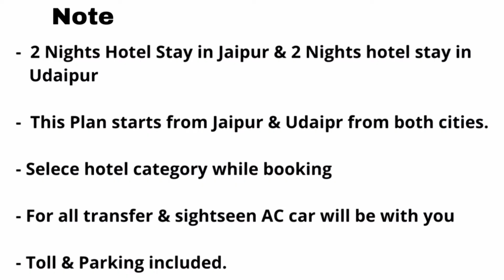Jaipur & Udaipur Travel Plan in Hindi | Places to visit in Rajasthan | Places to visit in Winter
5 Days Jaipur & Udaipur Travel Plan in Hindi  | Places to visit in Rajasthan | Jaipur Video
 Jaipur, Jodhpur & Jaisalmer  Days Travel Plan

Places to visit in Rajasthan. Rajasthan travel packages How to make Rajasthan travel plan.

This channel is for the viewers who are looking for Travel plan. Our each and every video will give you a detailed information. After watching our travel video you will come to know below things.
- Which travel plan require how many days
- Day wise travel plan with sightseen name
- How to reach
- How to plan a holiday
- Suitable season for every holiday

Video & Images are use in this video with the help of YouTube Fair use of policy.

How to make rajasthan travel plan, Places to visit in rajasthan, rajasthan travel vlog,  rajasthan travel video in hindi, rajasthan me ghumane ke jagah, jaipur travel plan, places to visit in jaipur, jaipur kaise jate hai, 4 Days Jaipur & Udaipur tour details in hindi, 4 Days Jaipur tour details in hindi, places to visit in india, places to visit in winter, places to visit in india in winter season